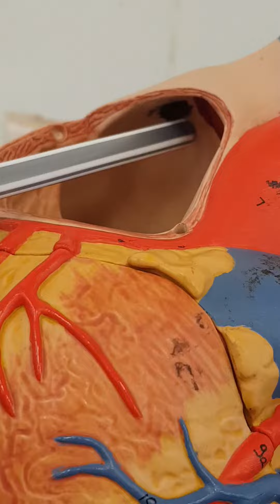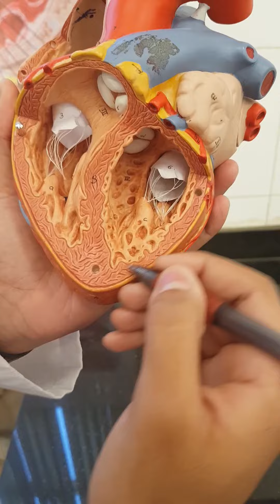4. Cardiac Conduction System & Cardiac Innervation - CVS Practical Anatomy - شرح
CVS Cardiovascular Heart
Anatomy practical lab 4 - Helwan Faculty of medicine - Year 2
شرح عملي لاب الاناتومي الخامس، القلب والاوعية الدموية.
طلاب كلية الطب جامعة حلوان - طب حلوان